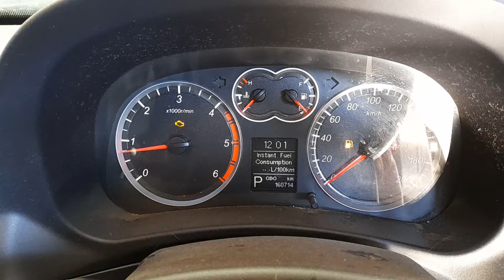2013 GREAT WALL X200 2.0 ENGINE TEST NNW07746